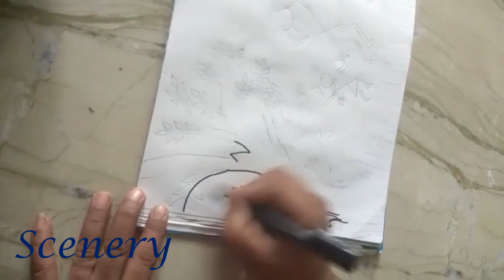Warli painting using sketch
I seek your support and blessings. I will continue to get videos which may be helpful to you people. warliart/scene-using trianglefor mathsproject warliscenery/warliart